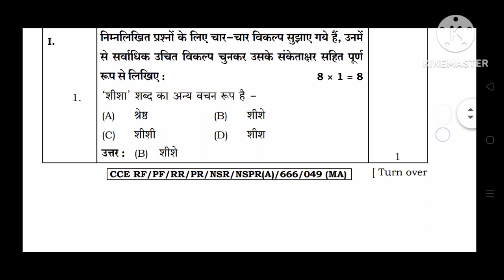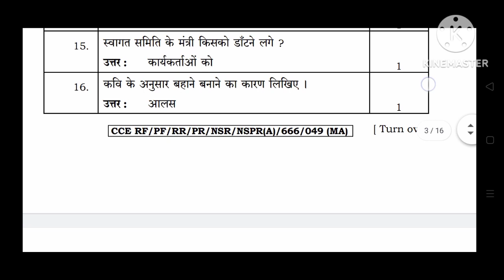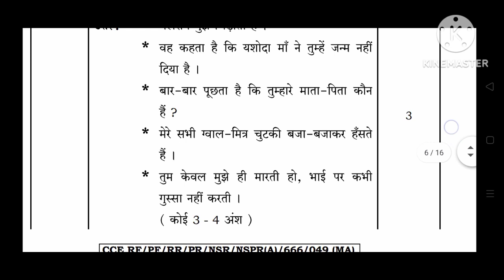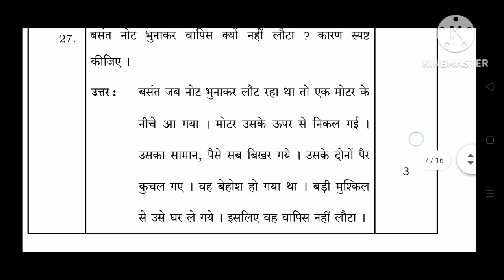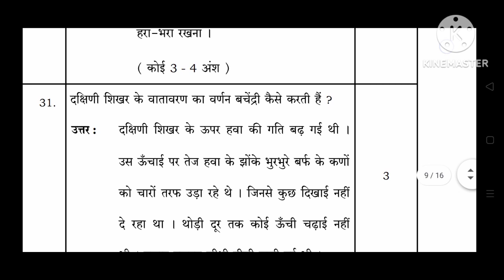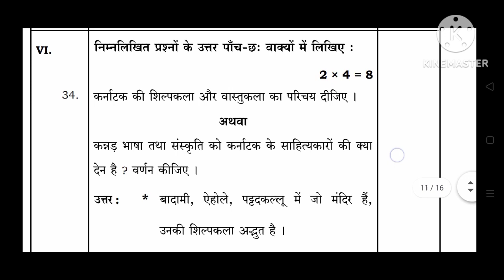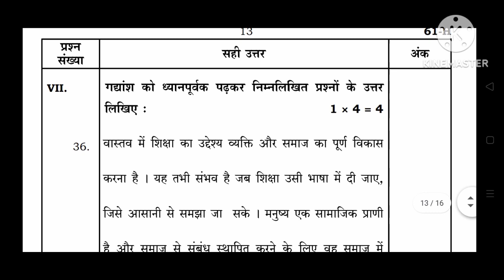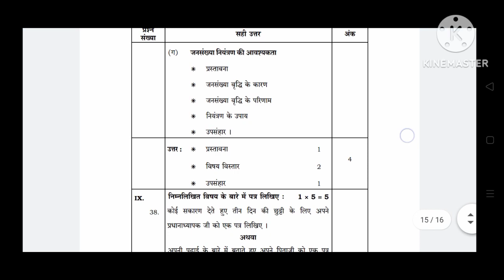SSLC Hindi official key answers 2024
Comment the topics you would like to watch vedios on